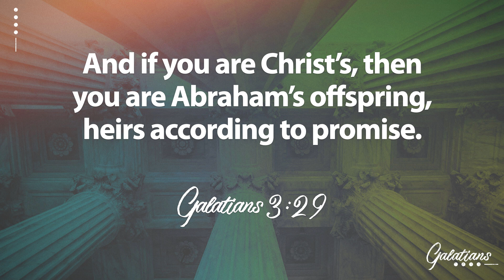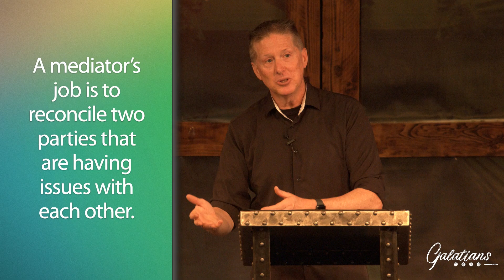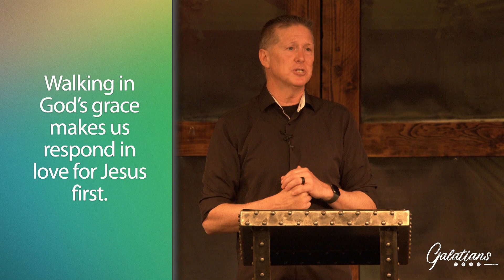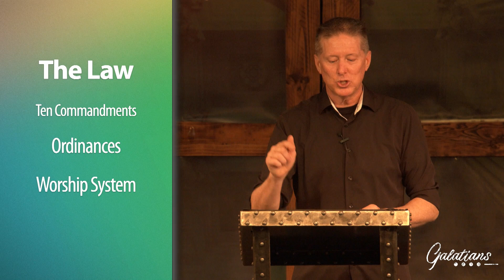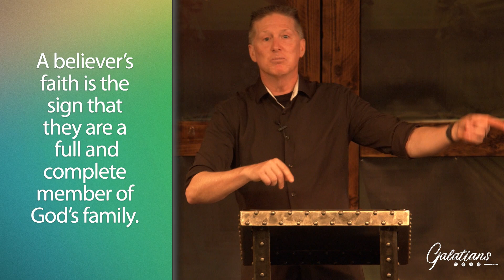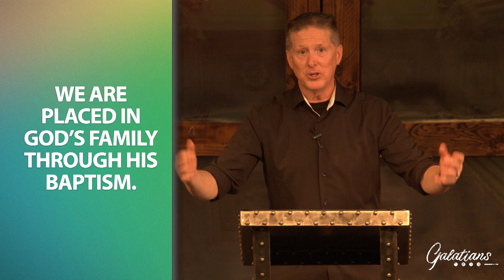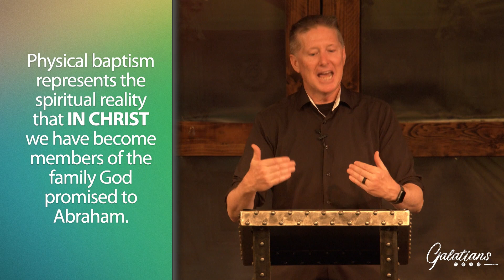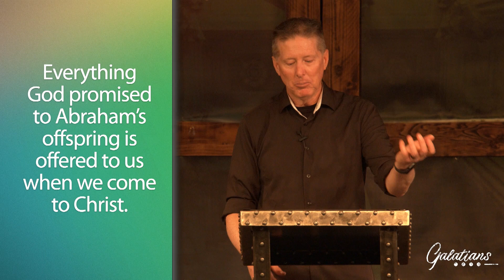Galatians - Week 13 - Babysitters, Maturity, Baptism, And Family [Message Only]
The Jewish people held Moses as the greatest messenger of God’s will and blessing because he brought the Law to the people. Paul will say something both amazing and offensive at the same time:

• Moses was a mediator
• Moses was a terrible mediator

When Moses showed up (as a mediator), he made things worse, because the Law only revealed the depth of our sin; the Law was powerless to actually save us.